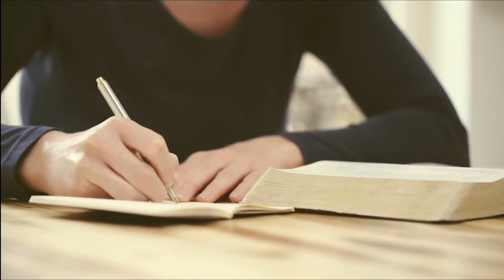Numbers 21:1-3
Canaanites Defeated at Hormah

21 The king of Arad, the Canaanite, who dwelt in the South, heard that Israel was coming on the road to Atharim. Then he fought against Israel and took some of them prisoners. 2 So Israel made a vow to the LORD, and said, “If You will indeed deliver this people into my hand, then I will utterly destroy their cities.” 3 And the LORD listened to the voice of Israel and delivered up the Canaanites, and they utterly destroyed them and their cities. So the name of that place was called Hormah.

The New King James Version (Nashville: Thomas Nelson, 1982), Nu 21:1–3.